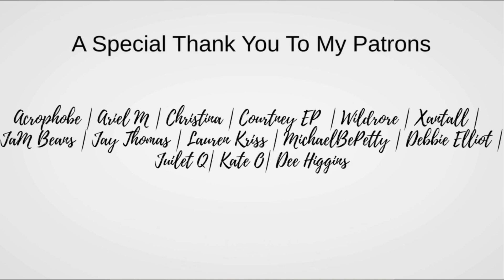AmberLynn Alert: Depop and Earring Shops | Lazy or Scammy?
Make-up:
Eyes:
Stila A Whole Lot of Love Gift Set Palette
KVD High Voltage Eye Primer in Skin
Essence Lash Princess False Lash Effect
Stila Smudge Stick Waterproof Eye Liner
Eyebrows:
Maybelline Brow Ulta Slim Pencil in Black Brown
Face:
ColourPop No Filter Concealer in Medium 28
Revolution Makeup Conceal and Define C10
Tarte Face Base
Maybelline Shine Free in Light 01 +RMCA No Color Powder
L'Oreal True Match Super Blendable Powder in W4
Cheeks:
Lips:
Balm

Channels I love that cover these topic:

Callie (Lyfe of a Free Spirit)
Cecil McFly
Charlie Gold
CherryBerry
Dammit Shane
DCMediaGirl
Irate Alex
John (Obesetobeast)
JustSayin'
Michelle (My Thoughts Will Probably Offend You)
Milk Tea Reacts
Omegon
Sarah (Aphrodite's Peach)
SmokeySteveAndMarc
Swayze (Unnatural Vegan)
Toad McKinley
Val (OnProgramSituation)
Yaba (YouTubeUnderground)